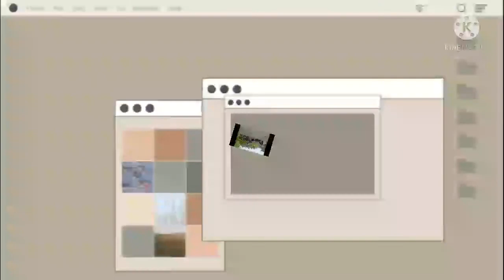ANIBONGAN BEACH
UNPLANNED  SWIMMING WITH FRIENDS